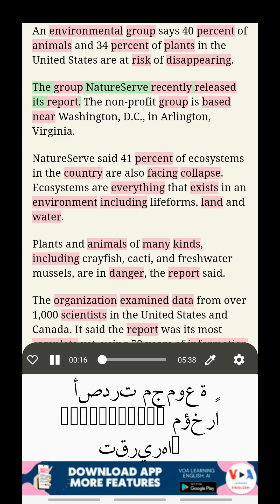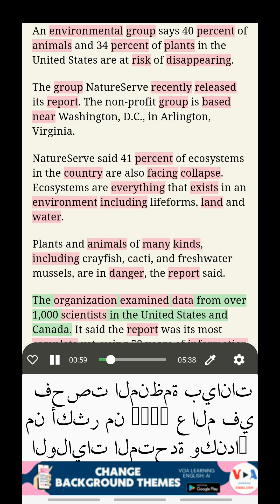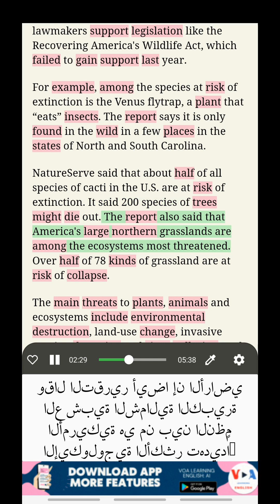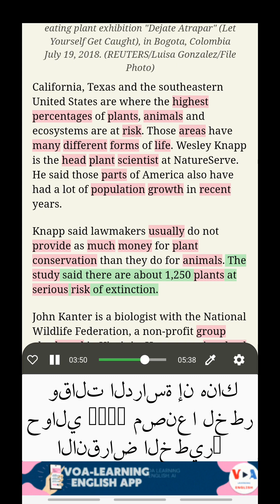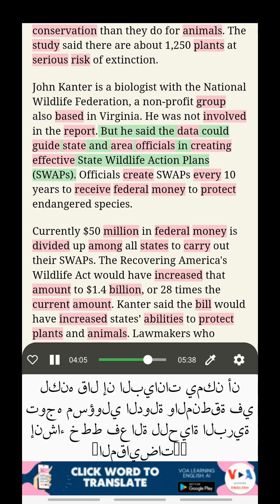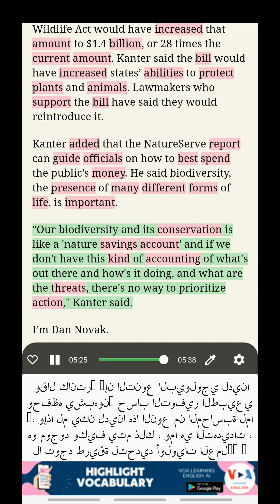تعلم الإنجليزية مع VOA: تقول المجموعة إن العديد من النباتات والحيوانات الأمريكية معرضة للخطر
تعلم اللغة الإنجليزية بترجمة مزدوجة
عنوان: تقول المجموعة إن العديد من النباتات والحيوانات الأمريكية معرضة للخطر (Group Says Many US Plants, Animals at Risk)
وتقول مجموعة NatureServe غير الربحية إن 40 بالمائة من الحيوانات و34 بالمائة من النباتات في الولايات المتحدة معرضة لخطر الانقراض. أصدرت المجموعة مؤخرًا تقريرًا يتضمن النتائج التي توصلت إليها.

الاستماع إلى أخبار VOA، تعلم الإنجليزية مع الترجمة، دراسة المفردات في السياق، تعلم الإنجليزية بترجمة مزدوجة

قم بفتح هذه الميزات المذهلة عن طريق تنزيل تطبيقنا من الرابط التالي